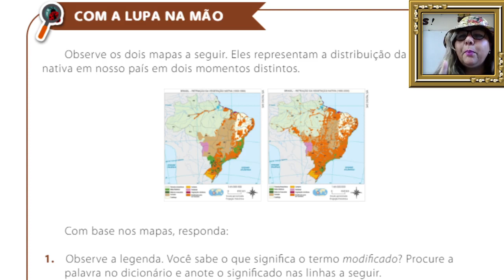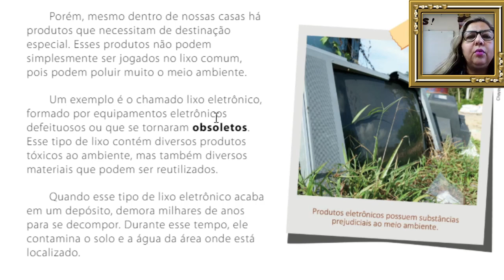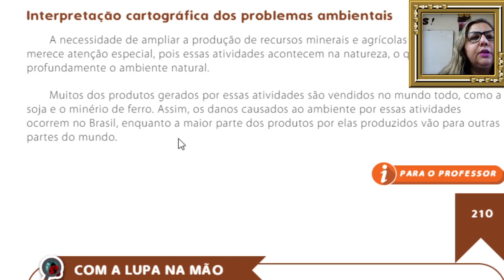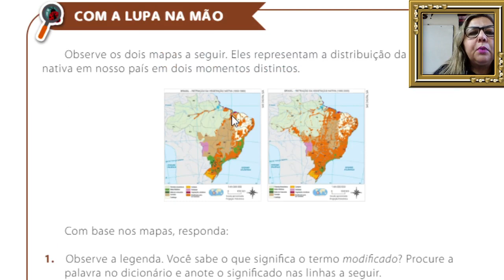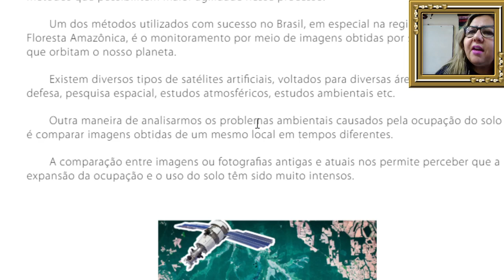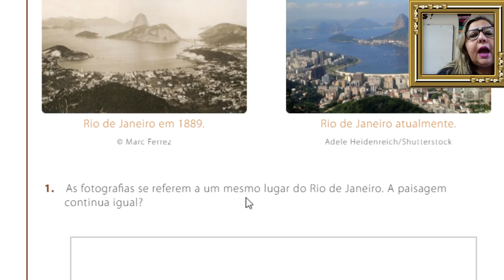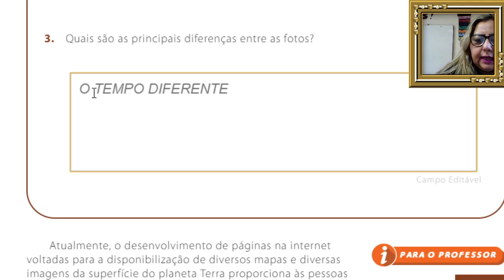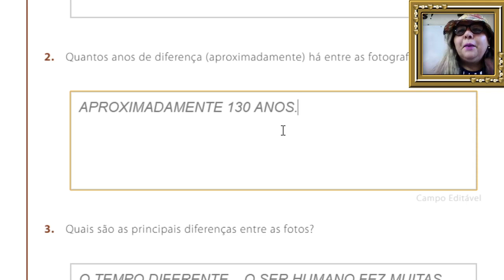11ª AULA DE GEOGRAFIA 3º ANO LIVRO 2